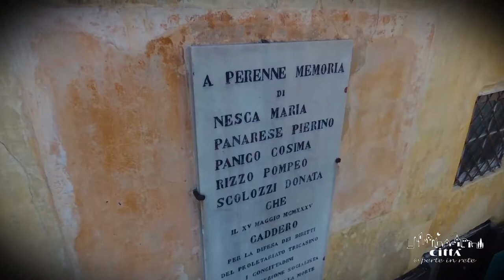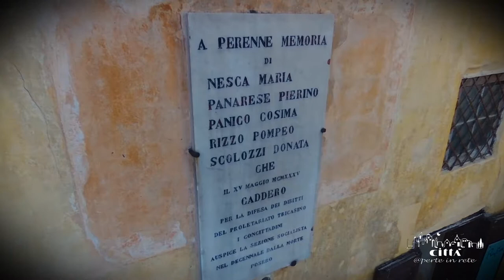Ville de Tricase - Église et Couvent de San Domenico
Dans les journées lumineuses et ensoleillées, l’église de San Domenico datant du XVIème siècle projette son élégante ombre baroque et dentelée sur la “salle de séjour” à ciel ouvert de place Pisanelli.
L’édifice s’élevé juste en dehors du bourg ancien. Il est situé en face de l’église mère de la ville et supervise le palais féodal des princes Gallone.